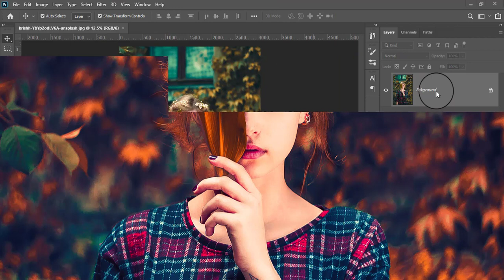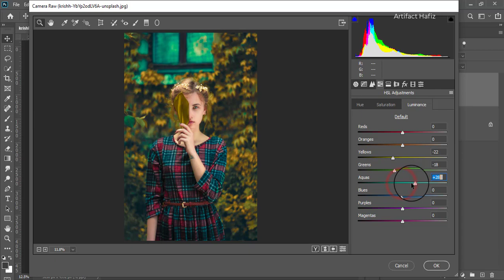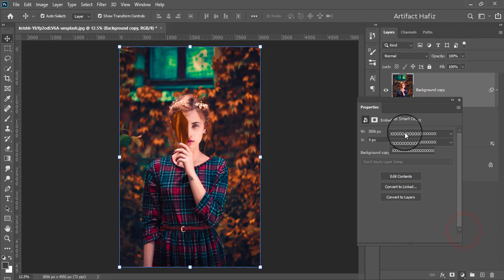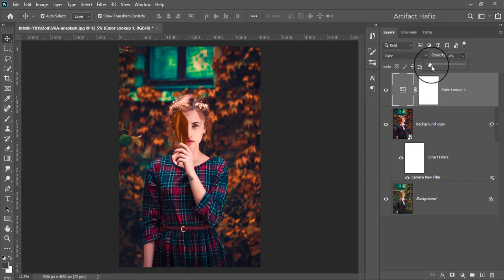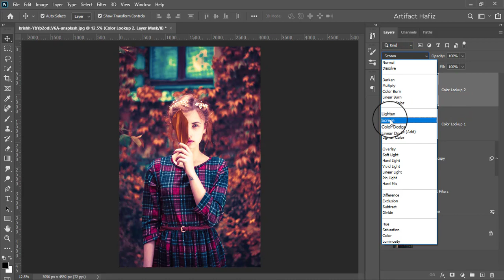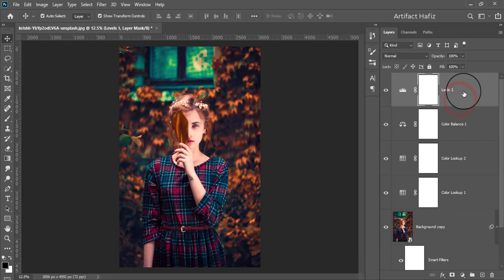Reddish Autumn Photo Effect in Photoshop: Adobe Photoshop Tutorial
Hello Viewers,
Here I will show How to Make Reddish Autumn Photo Effect in Photoshop: Adobe Photoshop Tutorial.

Skype: rakibhafiz
Follow me on